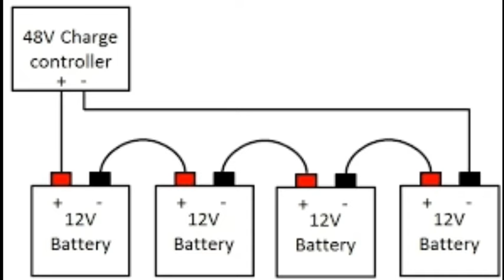How To Make Electrical Machis Fire 100% Working || How to Made Series Parallel Connection 100% Work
Love you guys
Jai Hind

DesiHackerExperiment
IndianExperiment
DesiExperiment
VillageExperiment
HaxkerExperiment
SimpleExperiment
EasyExperiment
AmezingExperiment
AwesomeExperiment
TopExperiment
Experiment
ScienceExperiment
Science
ScienceActivity
Activity
ExperimentChannel
DesiHackerExperimentChannel
ActivityExperiment
HackerBoyExperiment
DesiBoyExperiment
DangerExperiment
NewExperiment
TodayExperiment
NewExperimentInHindi
HindiExperiment
NewScienceExperiment
Hacker
Desi
ExperimentVideo
ScienceExperimentVideo
NewExperimentVideo
TopExperimentVideo
ExperimentBoy
NewIndianExperiment
Gugad
DesiGugad
ExperimentGugad
DesiGugadExperiment
EsayScienceExperiment
2020Experiment
AmezingScienceVideo
ScienceVideo
Experiments
ScienceBookExperiment
DhamakedarExperimentVideo
ExperimentDhamaka
Experimental